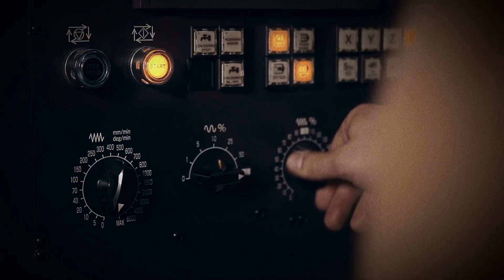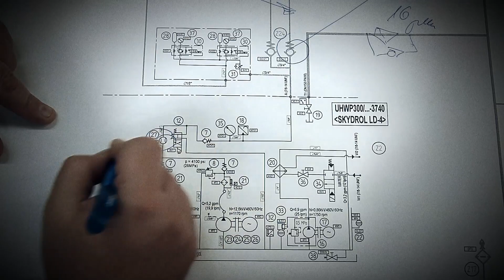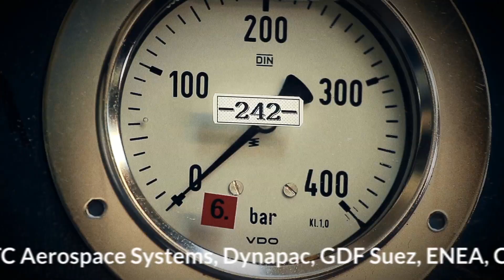PONAR Wadowice - Oil Hydraulics Elements and Systems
We are the leading Polish producer of
oil hydraulic elements and systems

PONAR Wadowice is a comprehensive and reliable partner in designing, production, servicing oil hydraulic elements and systems as well as high pressure water systems.